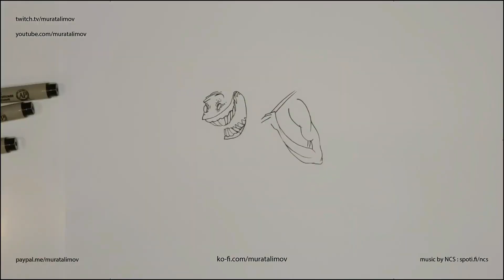#079 Клип, арт стрим. Бег | Clip, art stream. Running | Murat Alimov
Murat Alimov, graphic artist (Almaty, Kazakhstan) | @MuratAlimov